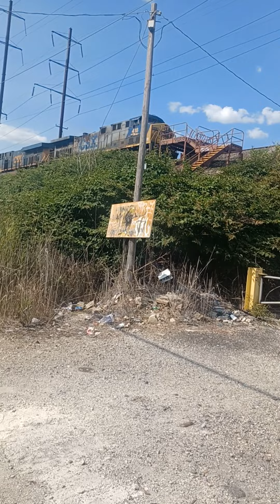A CSX Freight train going past on the Delair Bridge